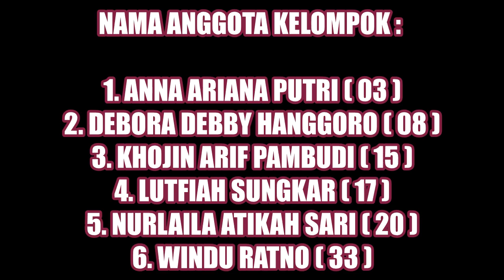SENAM KREASI XII IPS 2 SMA NEGERI 1 GOMBONG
Nama Anggota kelompok :
1. Anna Ariana Putri ( 03 )
2. Debora Debby Hanggoro ( 08 )
3. Khojin Arif Pambudi ( 15 )
4. Lutfiah Sungkar ( 17 )
5. Nurlaila Atikah Sari ( 20 )
6. Windu Ratno ( 33 )

Terimakasih.